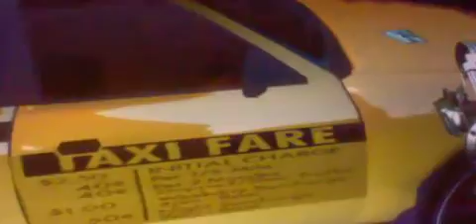Garry's Mod Funny Moments